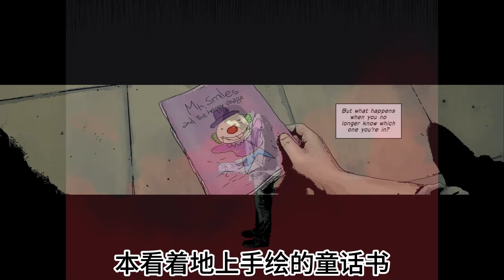逼瘋壹個人，只需要糟糕的壹天 暗黑美漫《小醜：微笑殺手》第二集